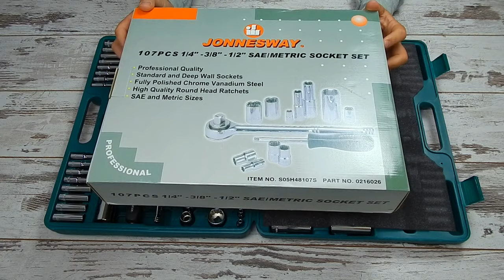S05h48107S Набор инструментов Джонсвей 107 предметов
Набор инструмента метрические и дюймовые размеры JONNESWAY S05h48107S
Инструмент JONNESWAY пользуется популярностью в 80 странах мира. Производство товара сертифицировано по ISO 9001, качество продукции отвечает требованиям стандартов DIN, ANSI, подтверждено сертификатами GS и СЕ, полностью соответствует требованиям ГОСТа. Набор инструмента JONNESWAY является продуктом профессионального класса, на который распространяется понятие пожизненная гарантия, т.е. объявление поддержания гарантийных обязательств в течение всего срока эксплуатации инструмента.